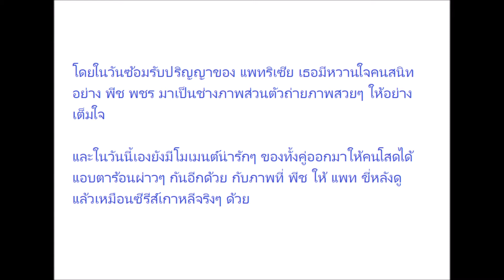โมเมนต์หลังเรียนจบ "แพทริเซีย-พีช" กับภาพหวานเหมือนซีรีส์เกาหลี